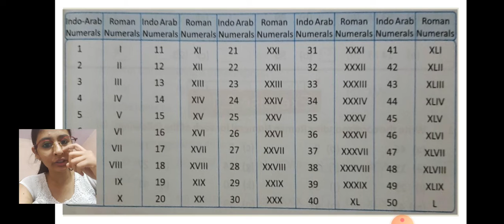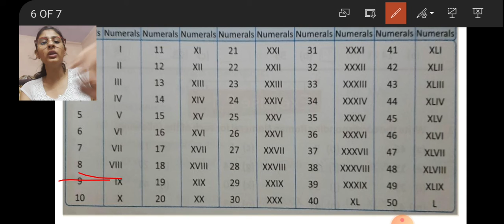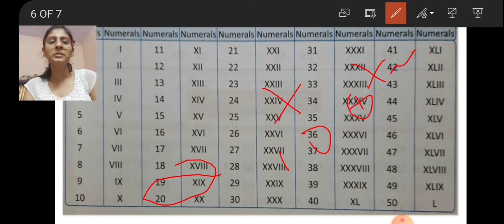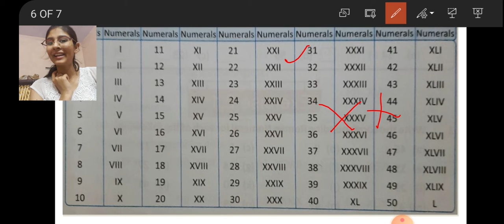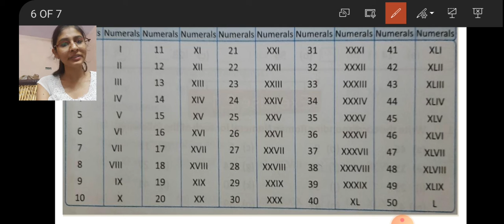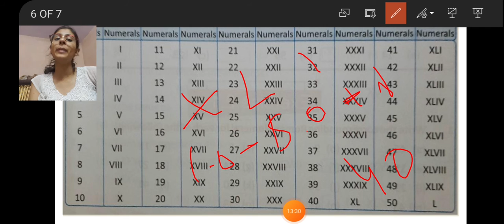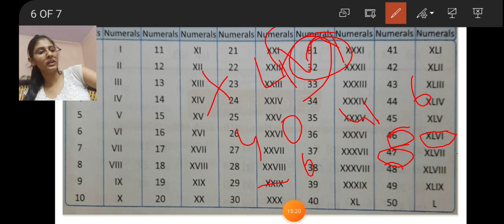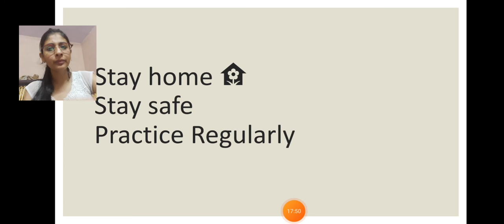Class-4 MATHEMATICS Ch-2 part 2